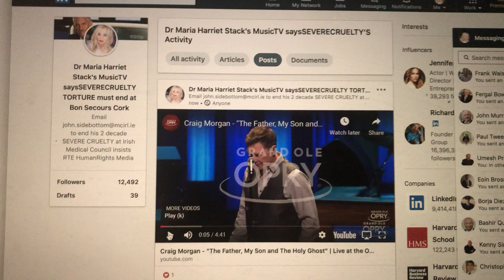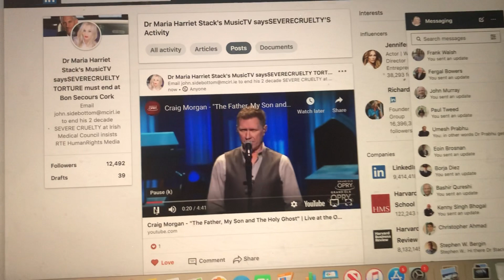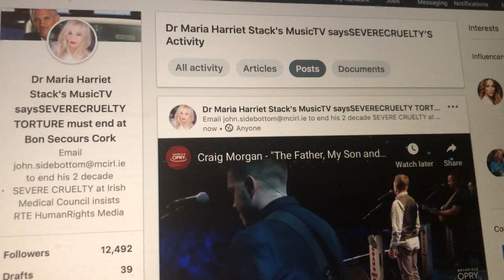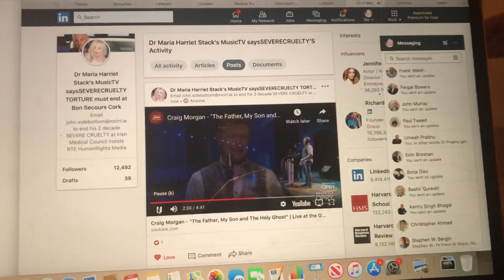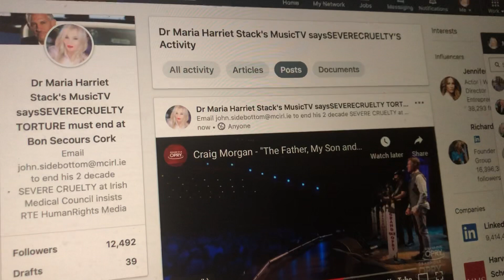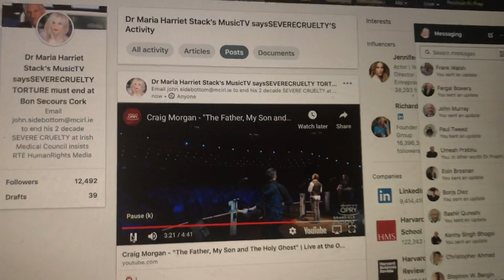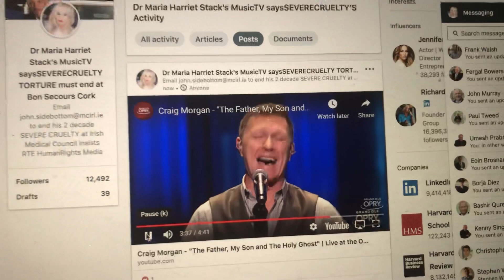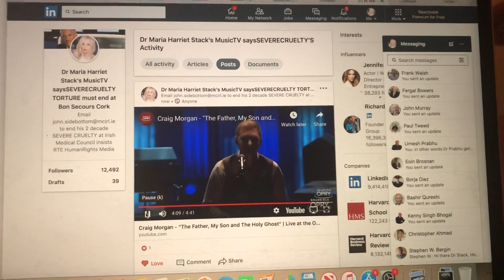RTE Human Rights Media 14,000 seeks the immediate trial of John Sidebottom in DublinALLEGED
All comments in this and alll her other videos as  all of  Dr Stack's comments in her media groups are alleged but believed to be the truth because of Dr Stack's new reality due to Human Rights Violations and Multiple Injuries .. many influential  figures  were warned about this because of her high profile world wide in Human Rights ..  sadly all red flags were ignored.